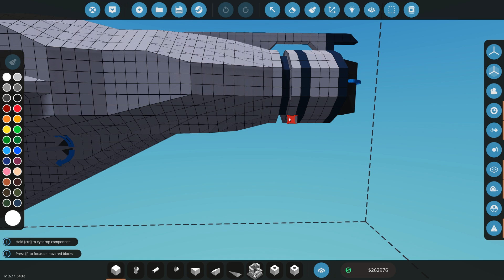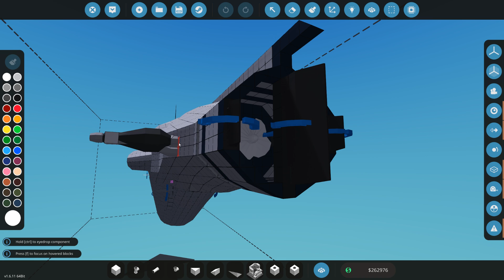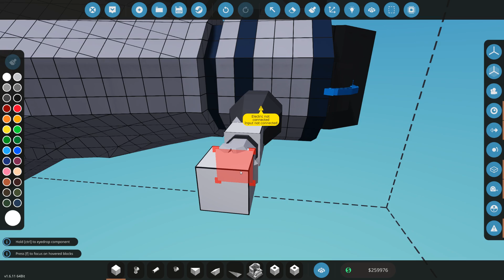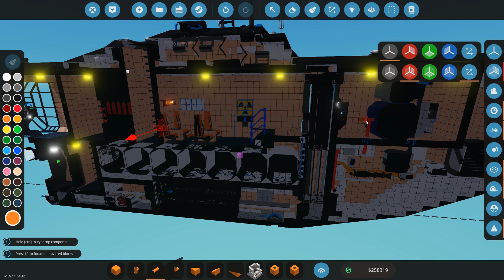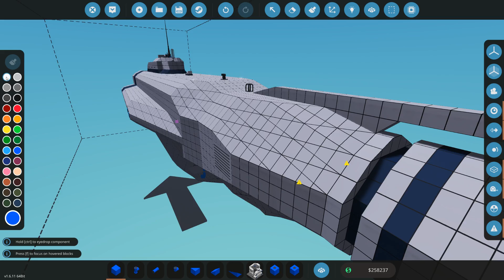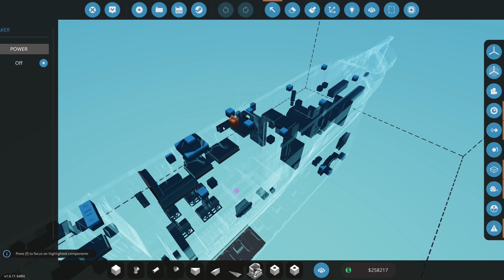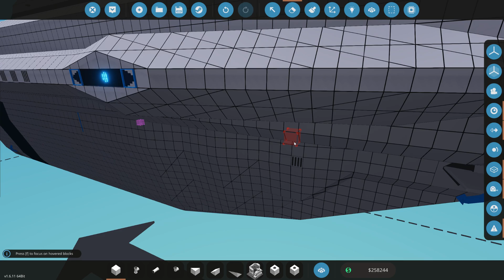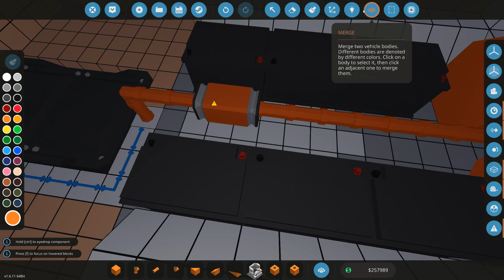#36 - Ищем затонувшие сокровища.Водная турбина. Карьера в Stormworks Industrial Frontier DLC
Stormworks: Build and Rescue — это богатая событиями «песочница» с точным расчетом «физики». Отправляйте свои программируемые транспортные средства из блоков на борьбу с жестокими океанскими бурями. Планируйте и выполняйте захватывающие спасательные операции в разных кризисных ситуациях. Делитесь своей техникой и заданиями с другими игроками через Мастерскую Steam.

Stormworks: Build and Rescue — творите, спасайте и пробудите в себе героя!